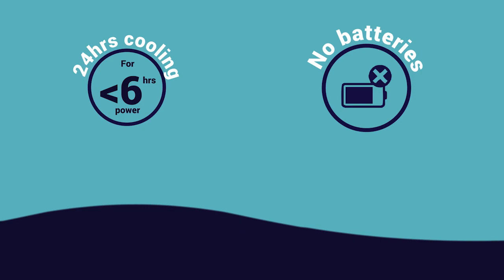SureChill Case Study Nigeria: Meet Madam Chioma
❄️Making a cool impact in Nigeria.

Shopkeeper Madame Chioma told us how difficult it her life was before she had a SureChill fridge.

Plagued by having no electricity or reliable cooling she turned to a freezer to have cold products for her customers but deeling frozen drinks was not ideal.

Freezing the bottles and cans leads to them exploding or breaking causing damage and wastage.

Madame Chioma is delighted to have the SureChill fridge as she has now become known for always having cold drinks.

This has led to her having more business and trade.

Cooling changes lives and at SureChill we are passionate about bringing affordable cooling solutions to weak and off-grid communities.

Get in touch to be part of the cooling revolution.